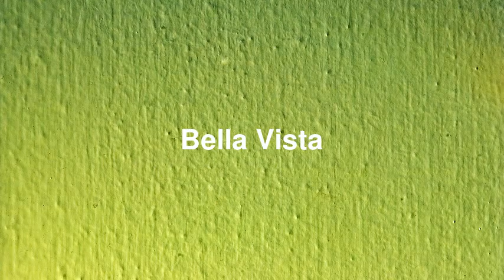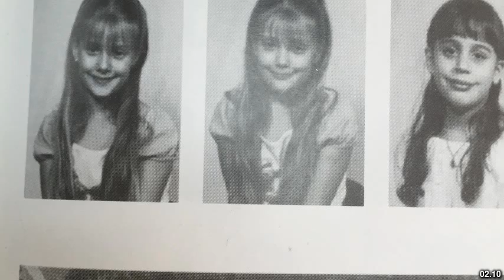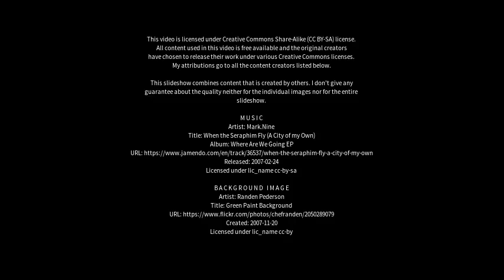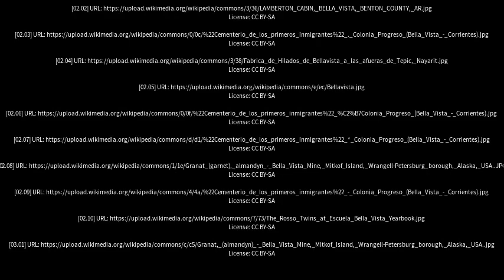Best places to visit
Best places to visit - Bella Vista (Argentina) Best places to visit - Slideshows from all over the world - City trips, nature pictures, etc.